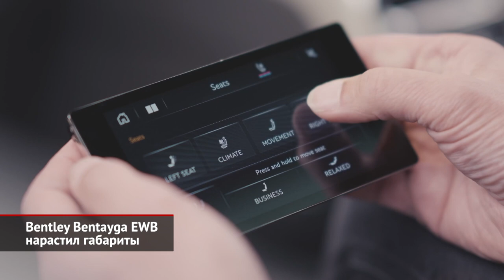Bentley Bentayga EWB нарастил габариты | Новости с колёс №1987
В пандемийном 2020 году марка Bentley выпустила последний экземпляр флагманского седана Mulsanne. Формальным преемником британцы тогда объявили младший Flying Spur, но теперь появился другой идейный наследник — удлинённая версия кроссовера Bentayga. Колёсную базу растянули на 18, а общий габарит увеличили на 20 сантиметров. Под замену пошли задние двери, панели пола и крыша. А чтобы подчеркнуть статус новинки, ей перепала оригинальная решётка радиатора, забранная прутьями вместо сетки. И вообще, если верить релизу, то за приставкой EWB (то есть «удлинённая колёсная база») скрываются 2500 новых деталей, а создание такого автомобиля потребовало внушительных инвестиций. В интерьере — свои новшества. К привычным вариантам компоновки салона на четыре или пять мест добавилась экзотическая «четыре плюс один». Это когда между роскошными задними креслами установлена простая откидная вставка. По умолчанию растянутым машинам полагается подогрев всех подлокотников, электропривод задних дверей и удлинённая центральная консоль для заглавных седоков. На ней установлены дополнительный тачскрин и беспроводная зарядка. За доплату доступны раздельные сиденья под названием Bentley Airline Seat. Это, как уверяют представители люксовой марки, самые совершенные кресла, что когда-либо встречались на автомобильном транспорте. Они имеют больше двух десятков регулировок, собственную климатическую систему и встроенный массажёр. Спинка правого кресла может наклониться на 40 градусов, а для пущего удобства предусмотрены откидные столики и раскладные оттоманки. По статусу новому флагману должен полагаться топовый мотор W12… Но нет. Под капотом упрятан четырёхлитровый V8 отдачей 550 сил. Которого кроссоверу вполне хватает: по динамике удлинённое исполнение совсем немного уступает стандартному! Стандартная комплектация включает активные стабилизаторы. Плюс Bentayga EWB первой из всего семейства разжилась полноуправляемым шасси. И благодаря механизму поворота задних колёс большой SUV оказался манёвреннее обычного. Представители Bentley считают, что новый вариант будет пользоваться оглушительной популярностью среди обеспеченной публики. По прогнозам, на длиннобазную версию должно приходится около половины продаж всего семейства. Правда, в продаже английский «стрейч» появится только под занавес года. Главными рынками объявлены Америка, Китай и Ближний Восток. В этом списке, очевидно, также должна была значиться Россия, но, по понятным причинам, её сейчас не упоминают.